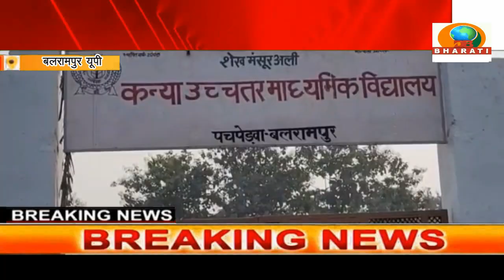बलरामपुर यूपी : सपा विधायक डॉ एसपी यादव की बढी मुश्किलें , स्कूल पर चल सकता है बुलडोजर